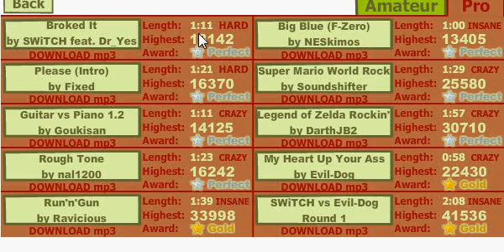Super Crazy Guitar Maniac Deluxe 2: Big Blue (F-Zero)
I used to find this song pretty hard.